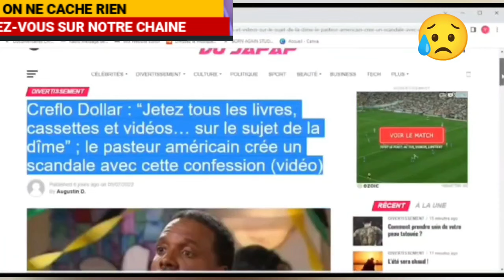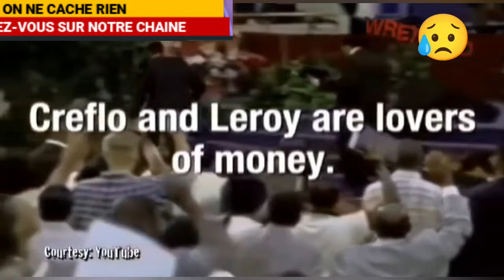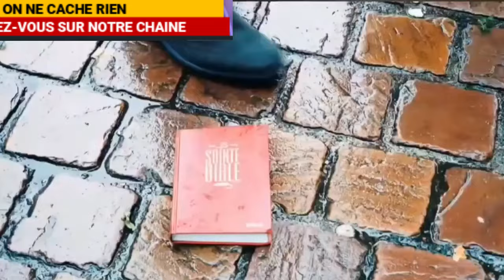PASTEUR MARCELLO TUNASI EN PLEIN CULTE AZOSENGA BA NIONGO YA DÎME